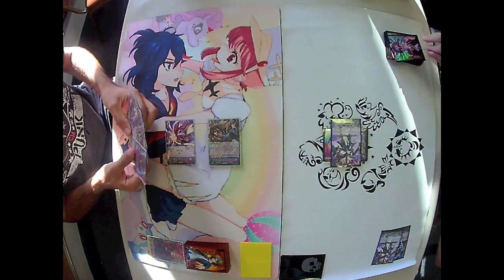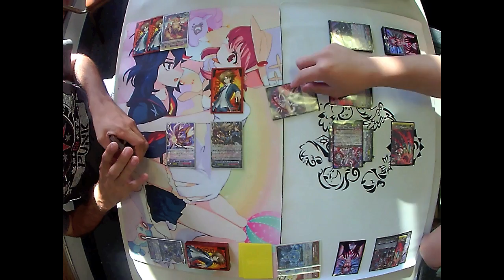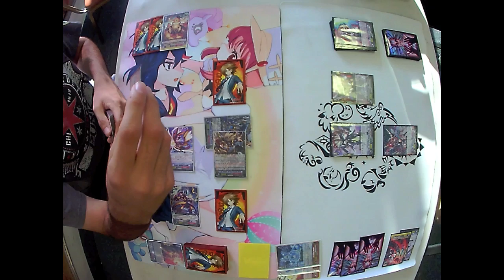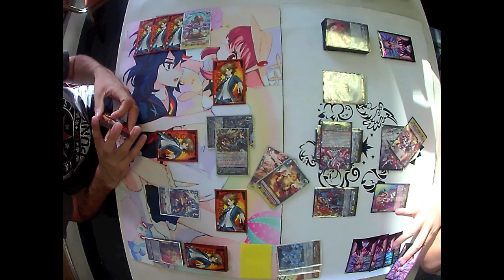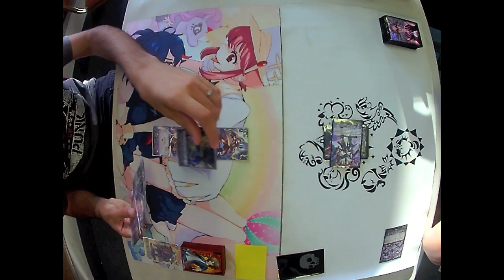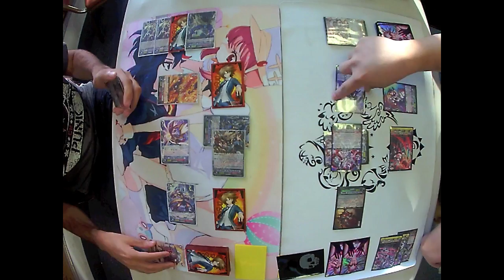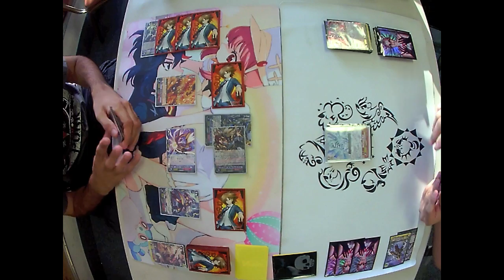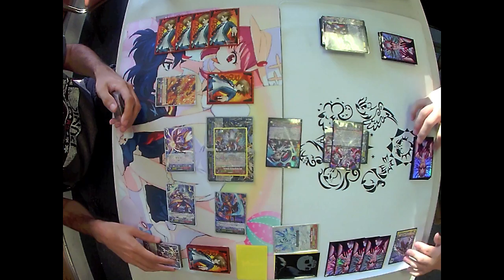Knuckle Dragon/Buster vs Cradle/"Omega" Glendios Games 1-2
A deck I have been wanting to build for a long time is now within my grasp! Just need the Strides, then I'm all set! In the mean time, its time to go up against the mighty Brawlers! Can Brawlers still punch face while locked down or will Glendios lock away their victory?

Filmed in All Things Fun at West Berlin, NJ.